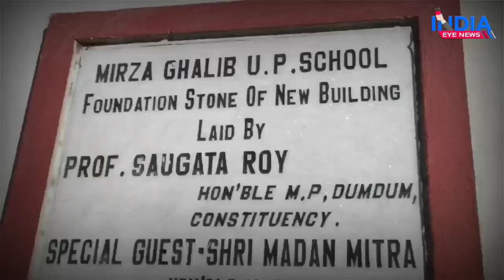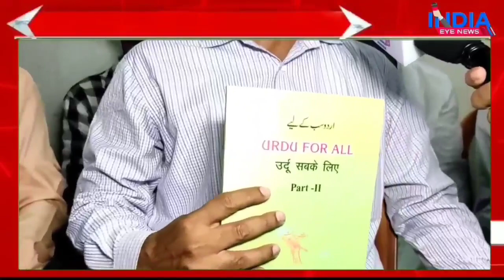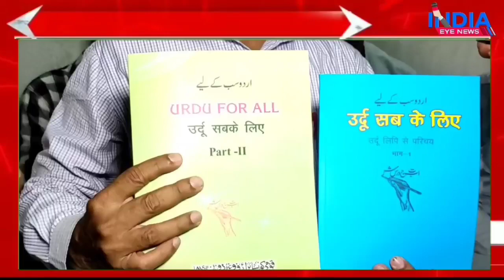EID MILAN | BOOKS DISTRIBUTION | Kamarhati Educational & Social Welfare Society | Ward-8